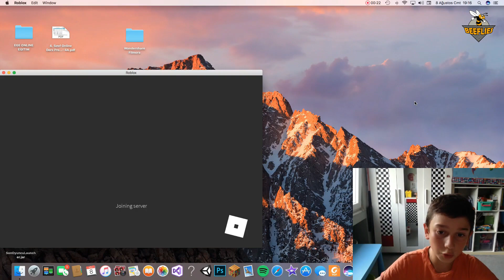MURDER'DAN KAÇIYORUZ!!! (Roblox Murder Mystery 2)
Merhaba arkadaşlar, ben Ege Arıuçar!
Nam-ı diğer (mobeges34)

Arkadaşlar şu an ilk videomu çekmiş bulunuyorum. İKİ sınıf arkadaşımla MURDER Mystery 2'ye girdik. KENDİNİZE iyi bakın,  görüşmek üzere...

Bu kanalda popüler oyunları oynayarak sizleri eğlendirmeye çalışıyorum, umarım eğleniyorsunuzdur. :D
Videolarımı beğendiyseniz "LIKE" atmayı unutmayın. Ayrıca kanalımı takip ederseniz çok sevinirim.
Videolarımı kaçırma derim!

Brawl Start kullanıcı adım: BEEFLIES
Brawl Start oyuncu ID
Brawl Stars Klanıma katılmak isterseniz, klan adım : BEEFLIES

ROBLOX kullanıcı adım: mobeges34